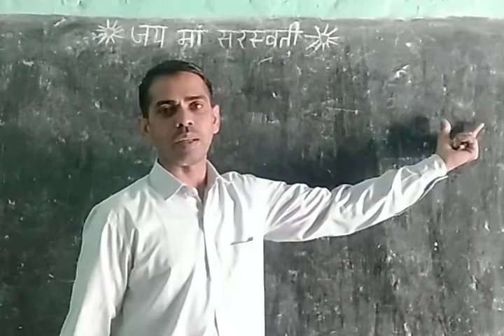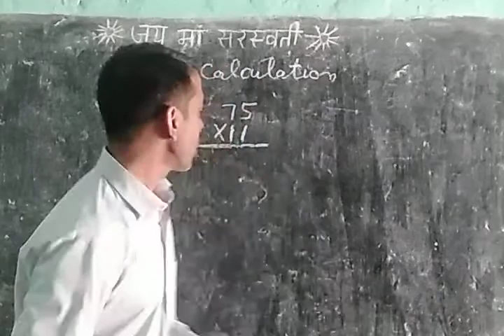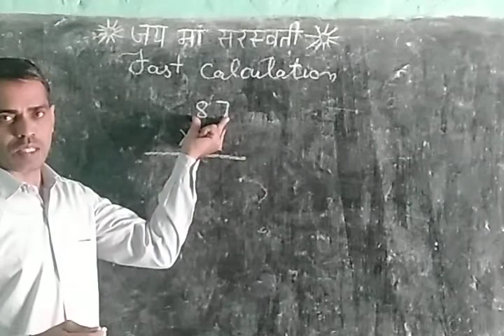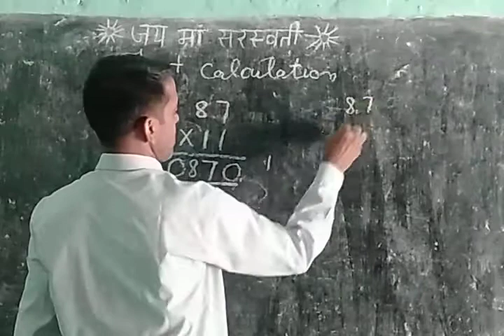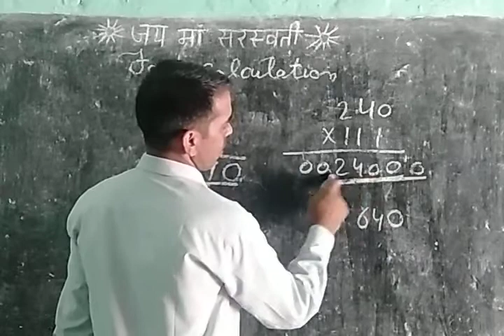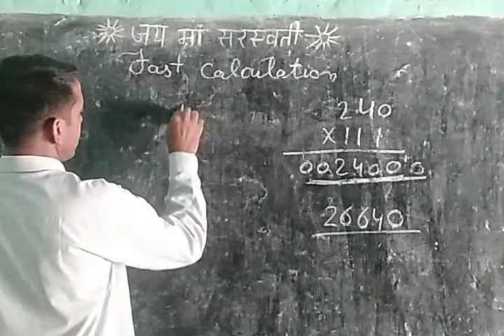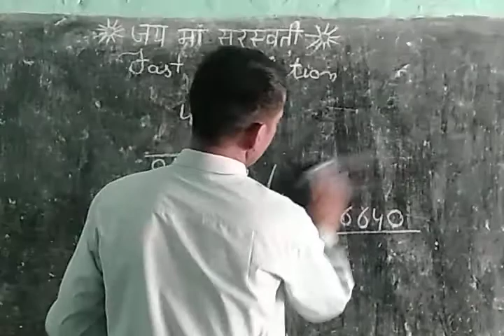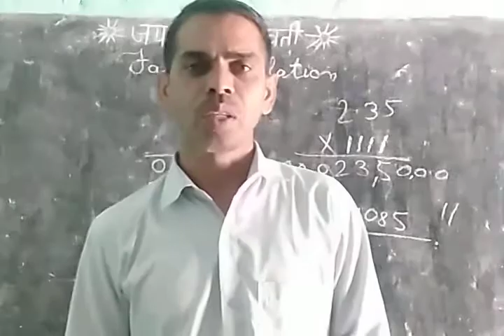Fast calculation in math//शार्ट trick/ कैलकुलेटर से भी तेज तरीका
aaj humne aapke liye fast calculation ki best tricks ko karwaya h

jo aapke liye most important rhegi.

# studywithrajbir
# rajbirswami